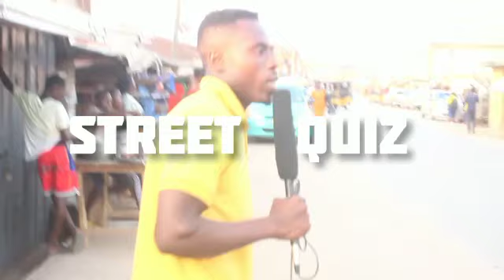The Question is, what is the biggest city between Accra and Nkran❓😂😂😂😂